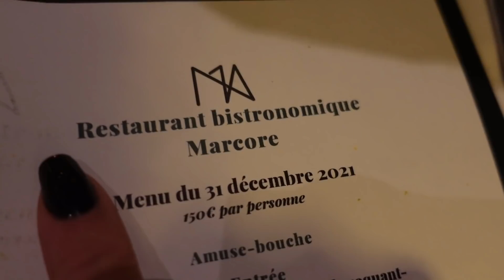Tết tây 2022 của Trúc ♡Truc's stories♡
Mọi thông tin ở dưới này nha mọi người 👇
Trong vlog này có:

- Ăn noel nhà ba
- Tiệc phô mai
- Diện đồ & nail lấp lánh mừng năm mới
-Trúc ở Paris
-Trúc quay beauty video bằng canon 700D, vlog bằng canon Sony ZV-1
-Edit video bằng iMovie hoặc Final Cut Pro